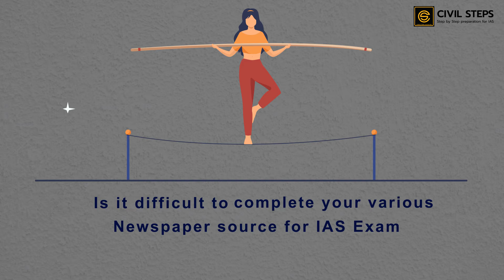current affairs batch for upsc ias exam 2022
This video announces the importance of joining Civilsteps for current affairs batch 2022
CivilSteps is an education-technology startup -- in the field of online learning and test preparation. It is designed to help IAS aspirants clear the UPSC Civil Services Exam (CSE) by self-study. Our mission is to create leaders of tomorrow -- having multi-dimensional knowledge, skills, and insights.